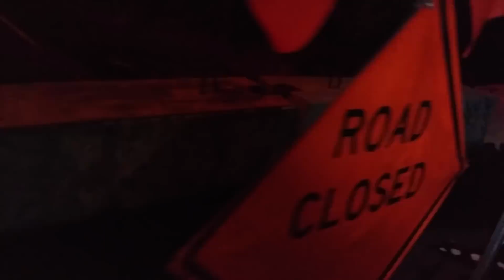5 AM at the Barricade inside Leilani Estates. July 15, 2018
Click on the pictures and you will see what items are available.  Mahalo!

Still photos for purchase at:
ApauHawaiiTours

Mailing address:
Apau Hawaii Tours
15-2662 Pahoa Village Road
STE 306, PMB-8939
Pahoa, Hawaii  96778